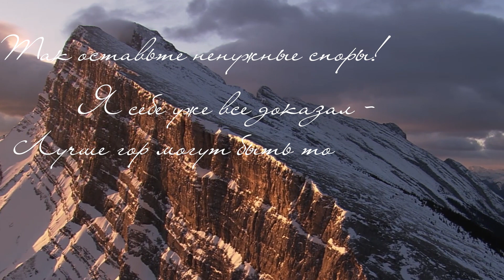ТОП 7 Самые Опасные Вершины Мира, Самые Опасные Горы в Мире! 12+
Это видео о Топе из 7 Самых опасных Вершин Мира!
Издревле горы всегда бросали вызов человеку, манили его и дразнили своей неприступностью.И те, кто принимал этот вызов от роковых красавиц, не всегда возвращались к подножью, они навечно остаются стражником этих вершин, предостерегая тех, кто пойдет по его стопам.
Ежегодно горы становятся причиной гибели десятков людей.
Климатические условия
Физические возможности
Техническое оснащение
Это одни из немногих факторов влияющих на восхождение на вершину, но с каждым годом желающих сравняться с пиком  не становится меньше.
Приготовьте пуховики, сегодня перед вами 7 смертельно опасных вершин, покорение которых превращается в игру орел или решка, где на одной стороне чья-то жизнь!
ТОП 7 Самые Опасные Вершины Мира, Самые Опасные Горы в Мире!

Анатолий Букреев утверждал:
"Гору нельзя покорить, это как народ или язык, можно сравняться на некоторое время и спустится живым!"